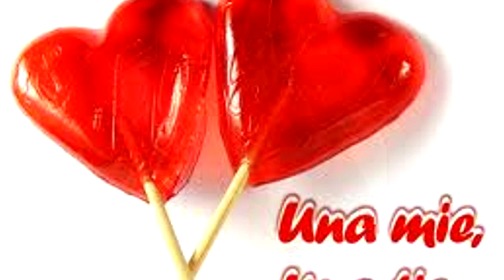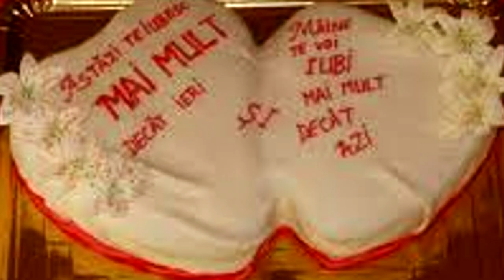alin pustanu pastreaza mi loc in inima ta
STUDIO AUDIO-VIDEO YAYA PRODUCTION :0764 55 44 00